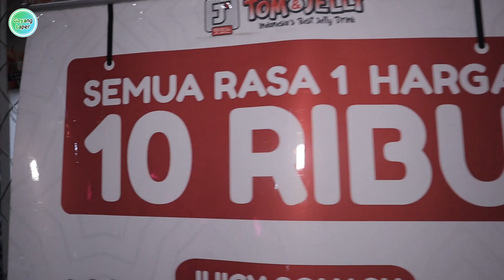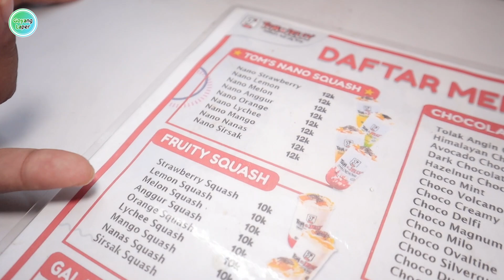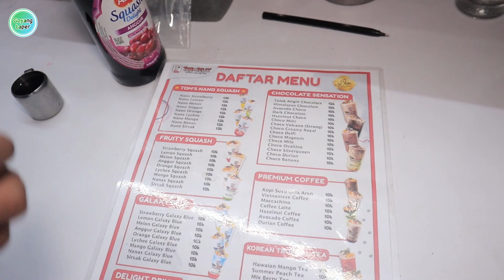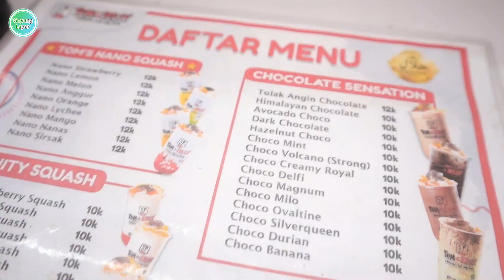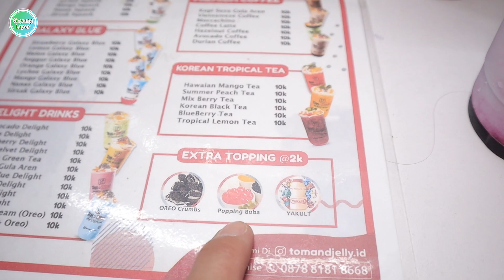MINUMAN COKLAT TOLAK ANGIN ⁉ ROTINYA UNIK ‼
Makanan lah yang menyatukan kita...

TOM & JELLY KA HEN'S
harga 10K untuk minuman
Jl. Trisatya No. 38a, Jembatan 4 No.3, RT.002/RW.008, Bojong Rawalumbu, Kec. Rawalumbu, Kota Bks, Jawa Barat 17116

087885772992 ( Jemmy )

Terima kasih😊

Follow IG dan Tik Tok

silahkan comment, agar kami bisa lebih baik lagi untuk Kalian semua
jika ada kekurangan dari kami ,kami mohon maaf sebesar2nya🙏

Salam,
GoyangLeper